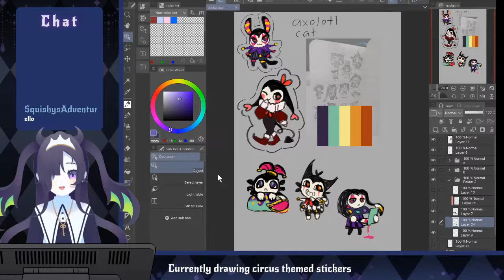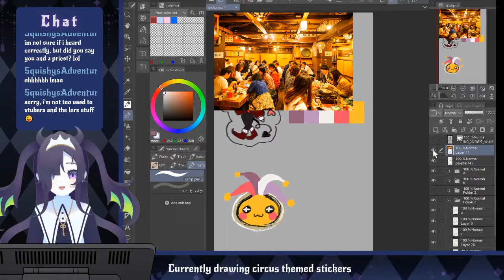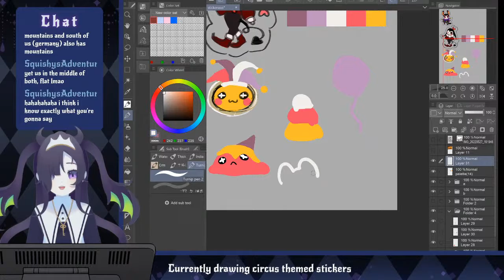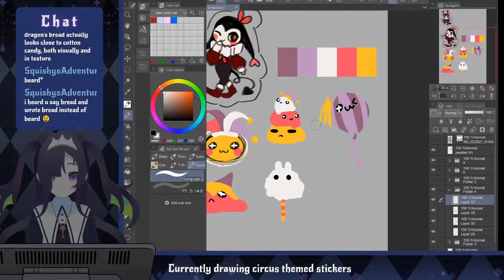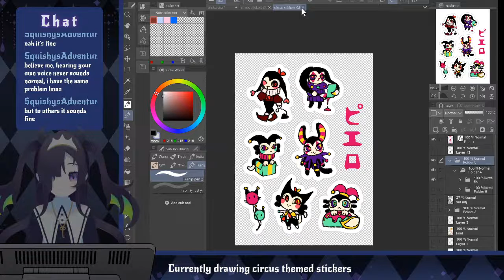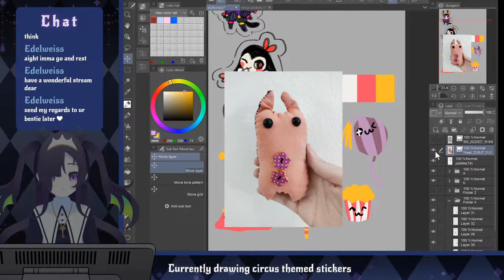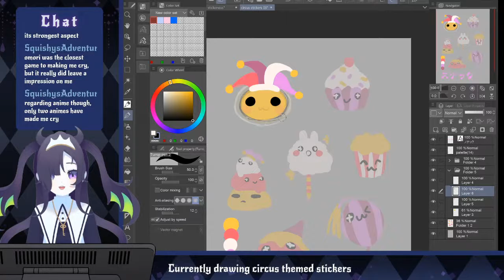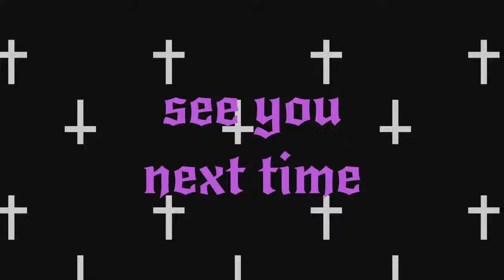【Drawing】more stickersss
i'll continue to draw stickers for my school's art exhibition in this stream! and this might also turn into a bit of a chatting stream too ahaha